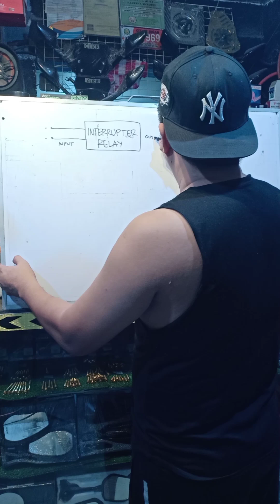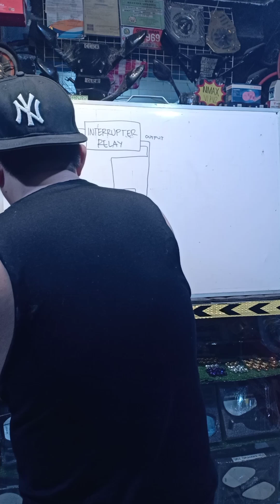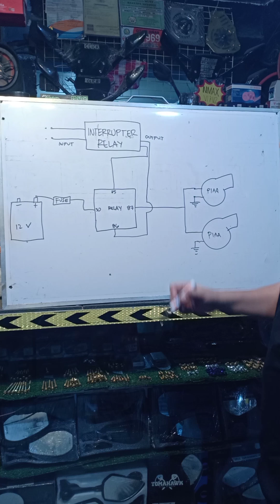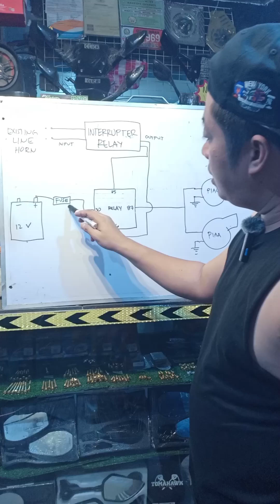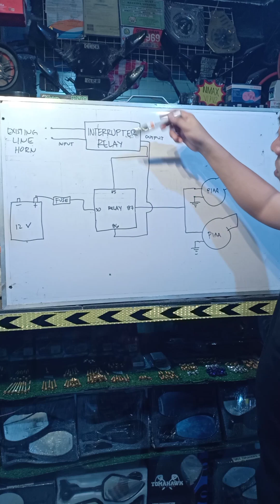PROPER WIRING OF LOUDHORN USING INTERRUPTER RELAY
Ratrat na busina gamit interrupter relay